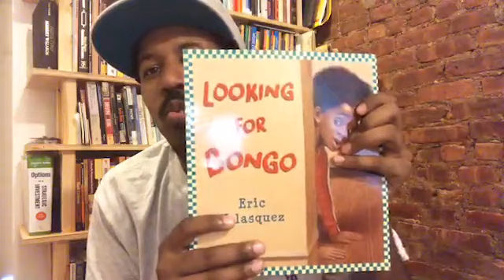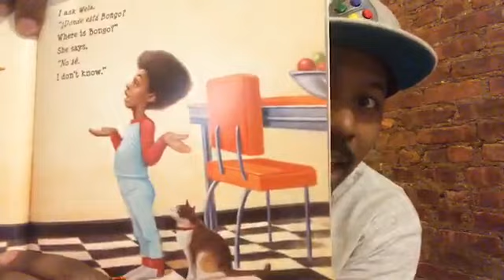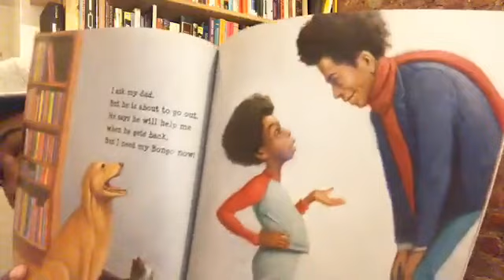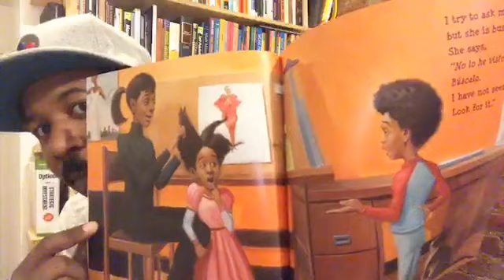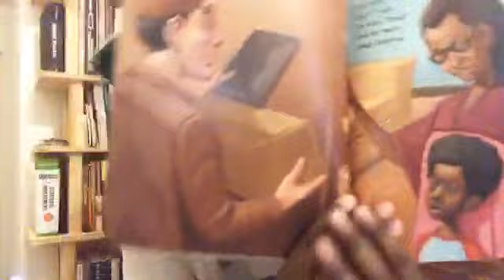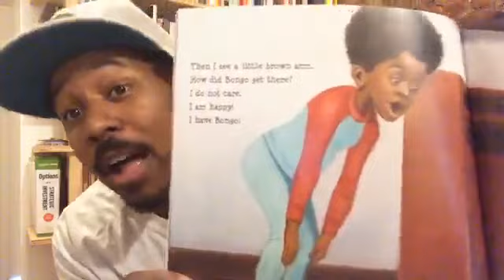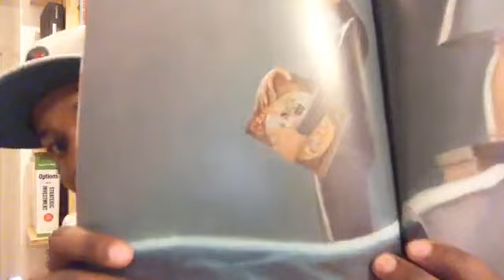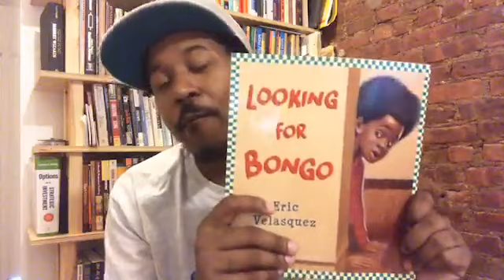Looking for Bongo by Eric Velasquez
Alvin Irby, founder of Barbershop Books, reads some of his favorite stories to young learners online.

Barbershop Books imagines a future where all children identify as readers and enjoy learning. Our mission is to inspire Black boys and other vulnerable children to read for fun through child-centered, culturally responsive, and community-based programming and content.